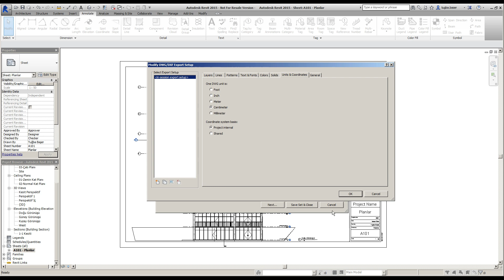Revit 2015 Eğitimi - 65 Çizimi Dwg Formatında İhraç Etmek